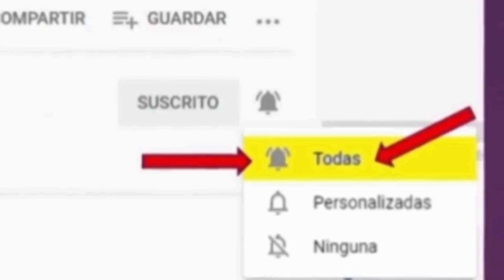Capitulo 69 Avance Café Con Aroma de Mujer – Telemundo